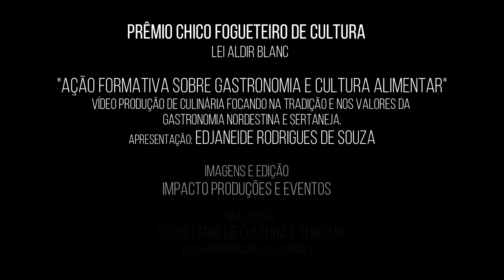AÇÃO FORMATIVA SOBRE GASTRONOMIA E CULTURA ALIMENTAR EDJANEIDE RODRIGUES